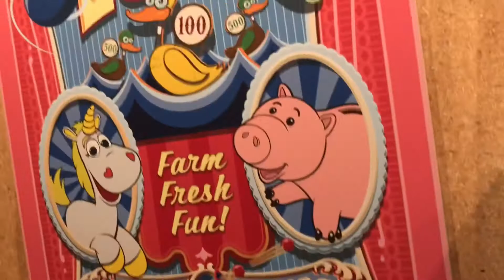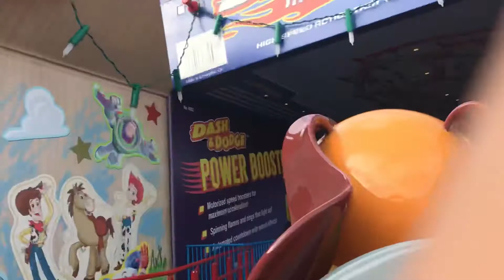Fun Day At Disney’s Hollywood Studios! We Rode Some Of Our Favorite Attractions!!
In Today's Video We went to Disney's Hollywood Studios to Ride Some Of Our Favorite Attractions and See the Disney Junior Party Cavalcade! And We Also Rode on Camera Alien Swirling Saucers, Star Tours And saw C3-P0 And R2-D2, And Ride Toy Story Mania, And The Last Ride Slinky Dog Dash! If You Watched Until The end of the video Comment Down The Emoji "🟢."

About Me:
I'll Bring you all around each theme park and explore everything! I stream 2 times a week i also do some vlogs on special occasions So come join me and our friends.